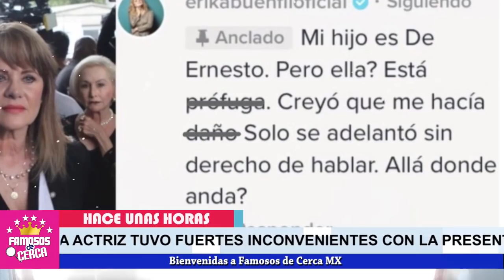🔥 𝗠𝗜 𝗛𝗜𝗝𝗢 𝗡𝗢 𝗧𝗜𝗘𝗡𝗘 𝗨𝗡𝗔 𝗠𝗔𝗗𝗥𝗘 𝗣𝗥𝗢𝗙𝗨𝗚𝗔..!! Te Llego El Karma 𝗦𝗘 𝗛𝗜𝗭𝗢 𝗝𝗨𝗦𝗧𝗜𝗖𝗜𝗔 𝗗𝗜𝗩𝗜𝗡𝗔 Ines Gomez Mont ⛔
Erika Buenfil LE RECUERDA A INES GOMÉZ MONT Todo el Mal que Le Hizo a Ella y Su Hijo.

 BIENVENIDOS!!!
famosos
escandalos
escandalo de los famosos
farandula
televisa
telemundo
tv azteca
polemica
chismes
entretenimiento
tv notas
televisa
tv azteca

Inés Gómez Mont rompe el silencio tras escándalo que envuelve a su esposo

ERIKA BUENFIL ENVIA MENSAJE A INES GOMEZ MONT
NOTICIAS ACTUALES DE INES GOMEZ MONT
INES GOMEZ MONT ORDEN DE APRESION
INES GOMEZ MONT CASOS DE CORRUPCION
COMO VA EL CASO DE INES GOMEZ MONT